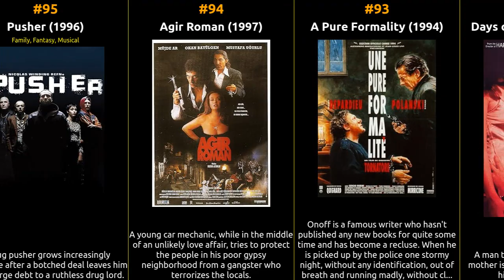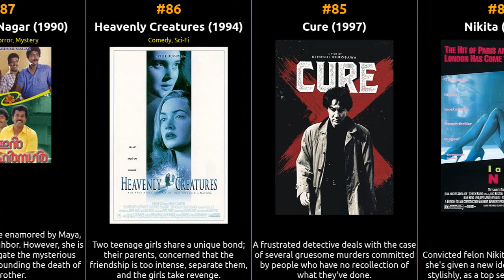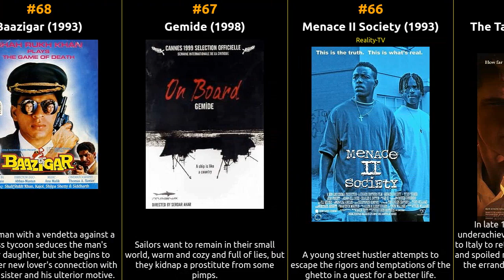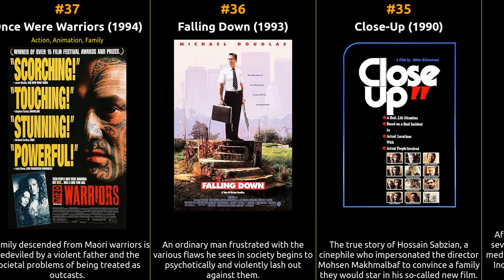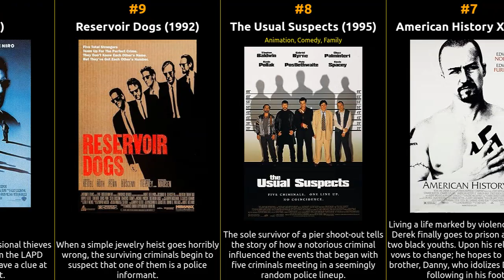Top 100 Crime Movies of the 1990s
Welcome to our cinematic time machine! Join us as we explore the iconic Crime movies that shaped the silver screen during the 1990s. From timeless classics to hidden gems, this series delves deep into the essence of each era, unearthing the treasures that continue to captivate audiences worldwide. Let's relive the magic of 1990 cinema, one masterpiece at a time.

1 Pulp Fiction
2 Goodfellas
3 Se7en
4 The Silence of the Lambs
5 The Green Mile
6 Léon: The Professional
7 American History X
8 The Usual Suspects
9 Reservoir Dogs
10 Heat
11 L.A. Confidential
12 Casino
13 The Big Lebowski
14 Fargo
15 Lock, Stock and Two Smoking Barrels
16 La haine
17 In the Name of the Father
18 The Bandit
19 True Romance
20 Carlito's Way
21 Chungking Express
22 Perfect Blue
23 Ghost in the Shell
24 The Fugitive
25 Black Cat, White Cat
26 A Bronx Tale
27 Boyz n the Hood
28 Donnie Brasco
29 Primal Fear
30 Run Lola Run
31 Miller's Crossing
32 Glengarry Glen Ross
33 The Godfather Part III
34 Sarfarosh
35 Close-Up
36 Falling Down
37 Once Were Warriors
38 Thelma & Louise
39 Bound by Honor
40 Thalapathi
41 Satya
42 My Cousin Vinny
43 Paradise Lost: The Child Murders at Robin Hood Hills
44 Hard Boiled
45 Jackie Brown
46 Knockin' on Heaven's Door
47 Sleepers
48 The Crow
49 A Time to Kill
50 Baasha
51 Boys Don't Cry
52 Dead Man Walking
53 Following
54 Ghost Dog: The Way of the Samurai
55 Fireworks
56 Fallen Angels
57 Delicatessen
58 A Brighter Summer Day
59 Brother
60 A Perfect World
61 Funny Games
62 A Simple Plan
63 Vaastav: The Reality
64 The Player
65 The Talented Mr. Ripley
66 Menace II Society
67 Gemide
68 Baazigar
69 The Wounds
70 Face/Off
71 Cape Fear
72 Om
73 Dolores Claiborne
74 Rounders
75 The Negotiator
76 Man Bites Dog
77 Les Misérables
78 Thesis
79 Bullets Over Broadway
80 The Basketball Diaries
81 Grosse Pointe Blank
82 Sonatine
83 Mahanadi
84 Nikita
85 Cure
86 Heavenly Creatures
87 In Harihar Nagar
88 Shallow Grave
89 Character
90 Bound
91 Iron Monkey
92 Days of Being Wild
93 A Pure Formality
94 Agir Roman
95 Pusher
96 From Dusk Till Dawn
97 Natural Born Killers
98 Fresh
99 Point Break
100 Ronin